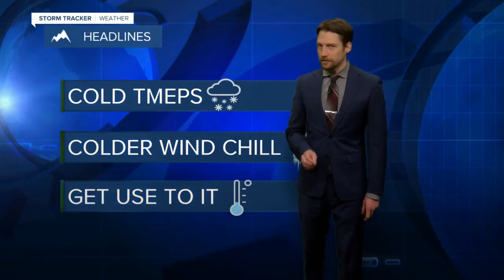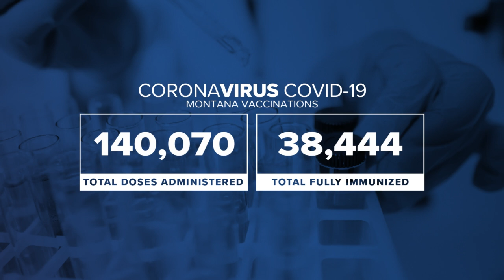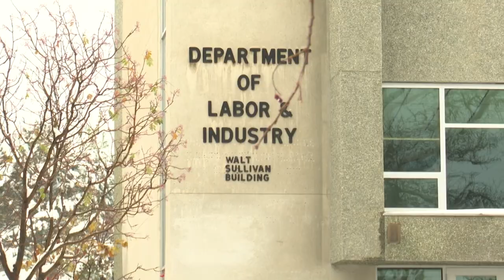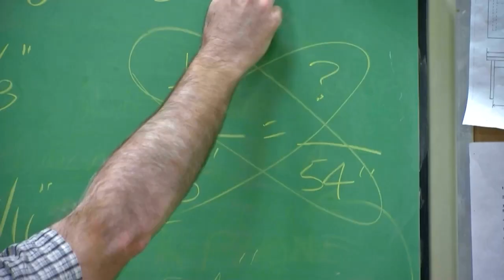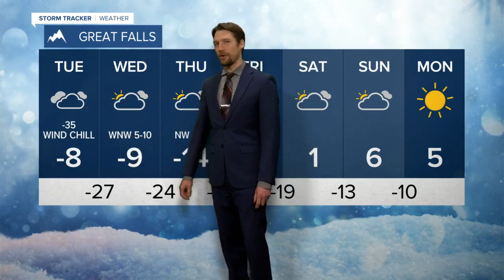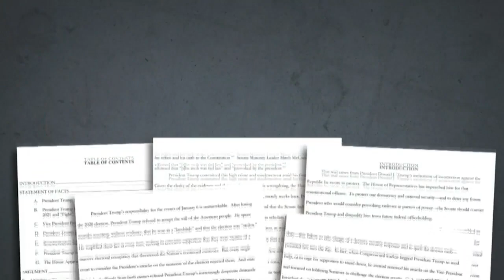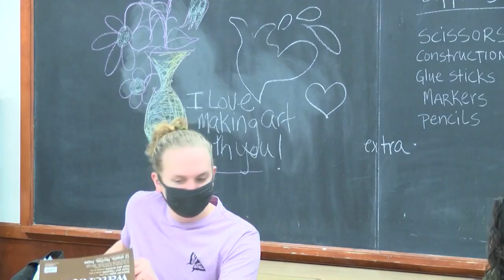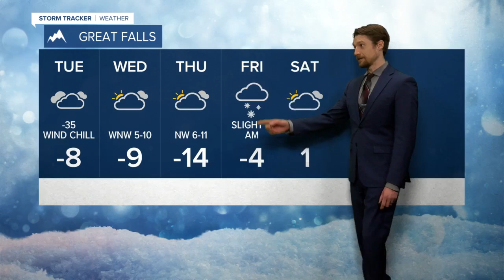KTVH News at 5:00: February 8, 2021